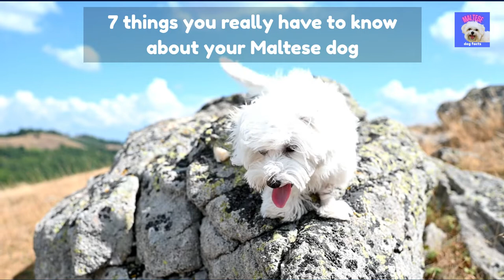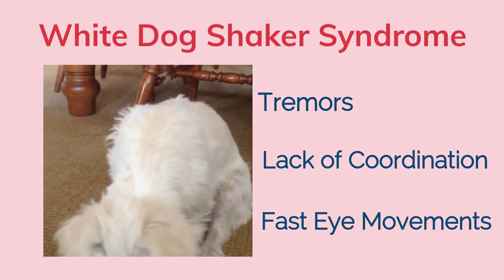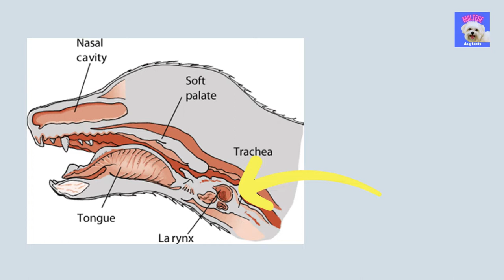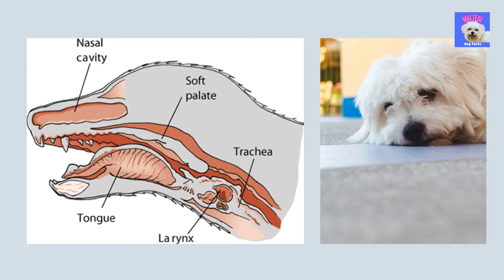You NEED To Know This About Maltese Dogs!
Maltese Dog Facts and Maltese Characteristics

In this video we will show you the 7 things you really have to know about your Maltese dog.

You probably cannot resist the wonderful character traits of Maltese dogs. They are typically gentle, loving, obedient, affectionate, smart, and trusting.
They are also fun, lively, and very playful even as they get older. Also very important, these dogs adore humans and prefer to always be very close to them, either right next to you on the couch, cuddling in your lap or cozy in your arms.

Besides these character traits, really how cute do these dogs look? Maltese dogs have cute floppy ears, a compact body with sloping shoulders, and a tufted tail that curls over their back.

They are nicely proportioned with a slightly-rounded head, a black nose, and brown eyes.
Talking about their cute black button nose, did you know that it can turn pink if the dog doesn’t get enough sun? The noses of female Maltese dogs can also turn pink when they are in heat

About Maltese Dog Facts
🎥 Videos about Maltese Dogs, Maltese Facts and Maltese Dog Behaviour.
🎨 Written, voiced and produced by Maltese Dog Facts.